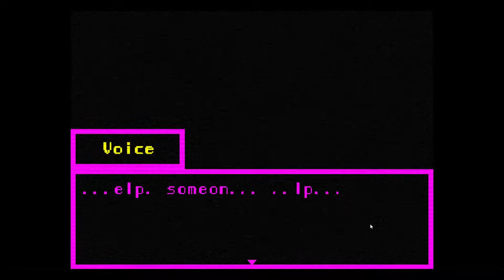Lily's Well ★ Gameplay ★ PC Steam [ Free to Play ] pixel horror Game 2022